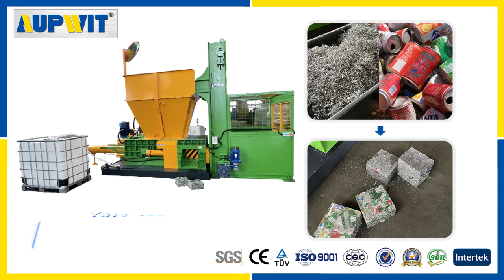Fully Automatic Aluminum Can Baling Machine With Elevator